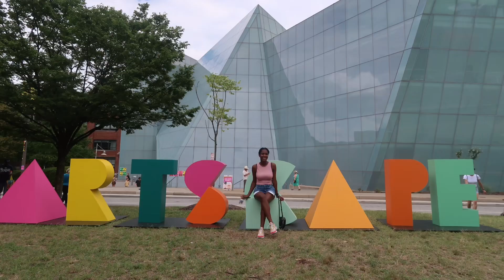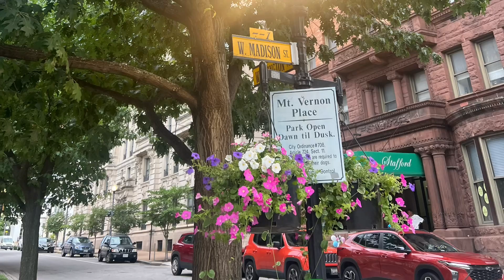Why You Should Move To Baltimore, MD!! - Mind of Malika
hey yall!!!

so im approaching 10 months of living in baltimore and i thought i should make a video on what i love about baltimore and why it’s a good city to move to (especially if you’re young/post grad and just starting out)!

there are so many great things about living in baltimore that get overshadowed by the crime rate and i thought it would be good to talk about baltimore in a positive light.
i love this city so much and im hoping people can have a good experience as i have.

amazon wishlist